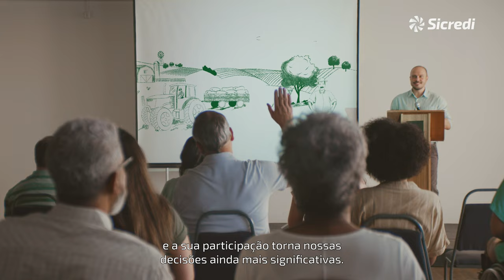Assembleias Sicredi 2023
Você, associado do Sicredi, participe das assembleias de 2023 do Sicredi.
Além de conhecer como nossa cooperativa tem contribuído para o desenvolvimento da sua região, você pode decidir um futuro mais próspero para todos.
Acesse ou procure uma agência para saber mais.
Participe!
Assembleias Sicredi 2023. Tá na mão decidir e transformar.